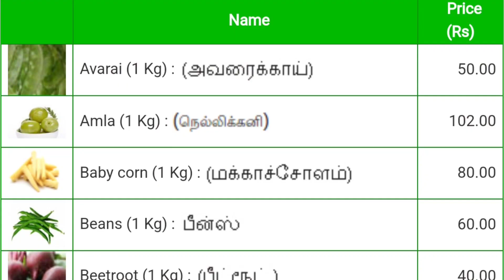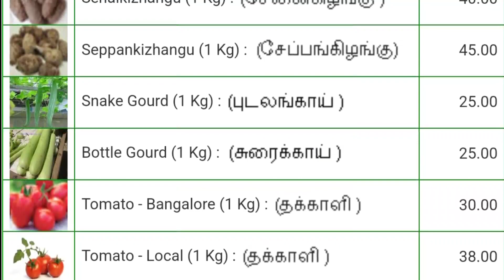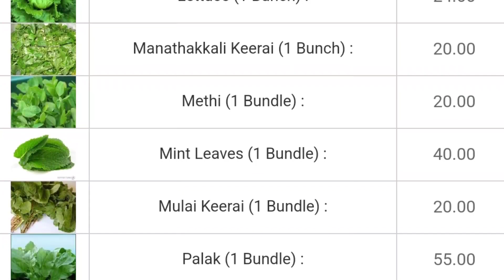Today vegetables price in Chennai 07/11/2023 | Tamil | இன்று காய்கறி விலை??? Today Vegetable